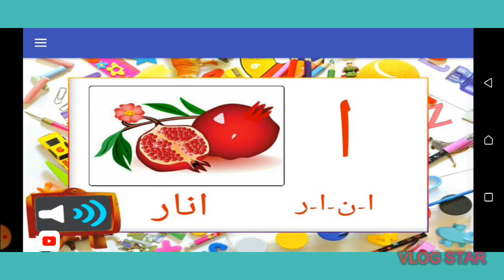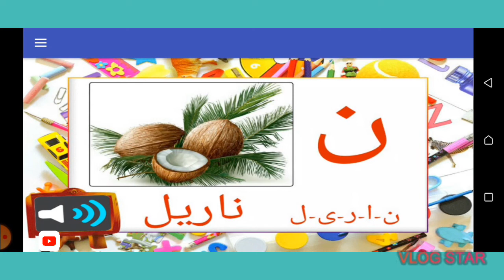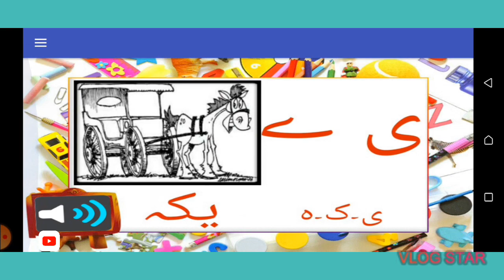اردو قاعدہ ااور تا ے بچوں کی تعلیم کے لیے لیے پورا قاعدہ ا تا ے تک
# kid education channel
# kid read class pg

class pg